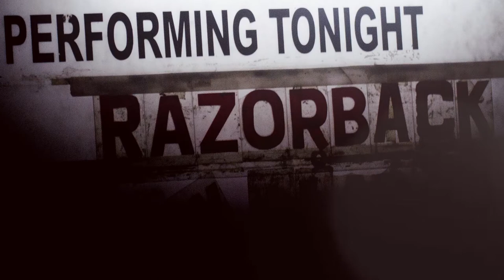Razorback - Super Proxy (Live)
Razorback covers "Super Proxy" live at 70's Bistro.

For best viewing experience, watch in HD mode.